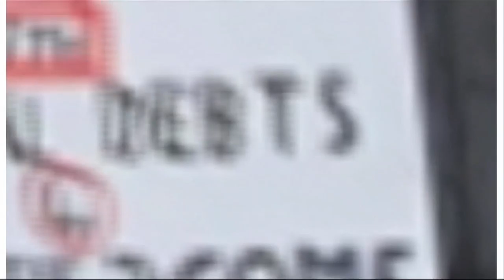2011 Edelman Trust Barometer - Enda Kenny T.D., Fine Gael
Enda Kenny T.D., leader of Fine Gael, addresses attendees at the launch of the Irish results for the 2011 Edelman Trust Barometer